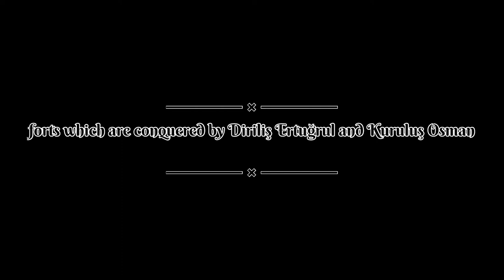forts conquered by Diriliş Ertuğrul & Kuruluş Osman | Ottoman Empire | history | Karacahisar Castle.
Hi guys , this is little effort of making the video on conquered castle Diriliş Ertuğrul and Kuruluş Osman .
Karacahisar Castle, Karaca Hisar Castle or Karajahisar Castle is a ruined Byzantine castle on a plateau near the Porsuk River, southwest of Eskişehir, Turkey. It stands 1,010 metres above sea level, is surrounded by walls, and covers an area of 60,000 square meters.